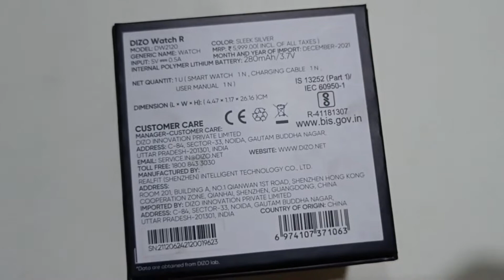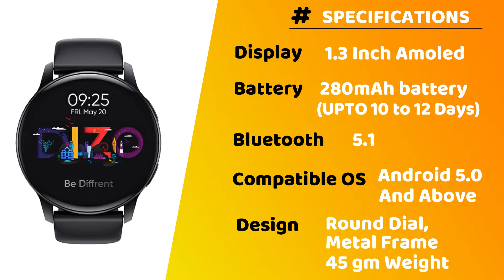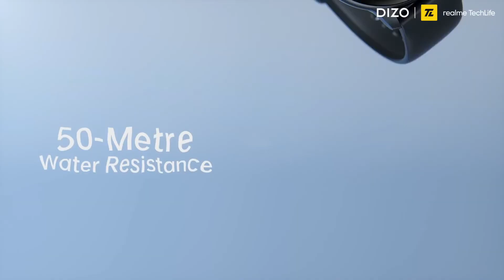Dizo Watch R | Best Budget Smartwatch | Nirav Joshi ⌚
In This Video We Are Unboxing Dizo Watch R, The Best Smartwatch Under 4000 to 3500 Budget.

Laptop: Lenovo Ideapad
Processor: I5 7th Generation
Graphics Card: AMD Radeon Graphics Card
Ram: 8 GB DDR4